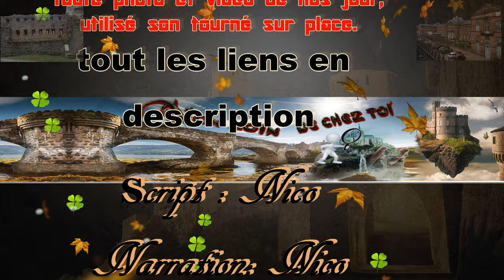EPISODE 27 Les Trésors de Saverne Châteaux et Histoire en Alsace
Liens